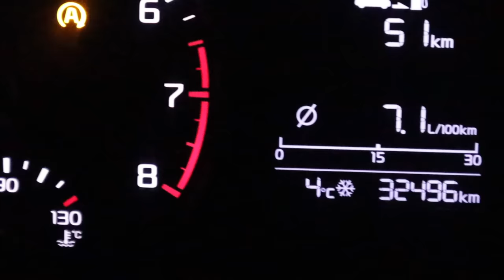Αλλαγή μαλλιών πριν το Vlogmas | Marinelli